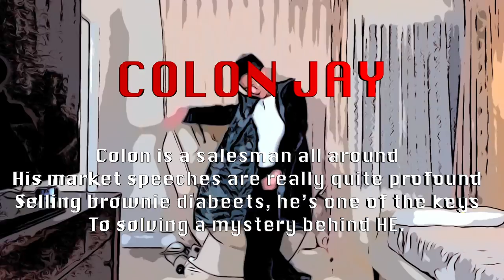"The Rat-King of Vegas" - Join The Movie!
Hey guys!

This is Ethan. If you're interested in participating in our newest upcoming movie (Filmed in a professional media center after COVID), then shoot an email to ! Say anything. AND- don't worry, you won't be alone. There are 5 very nice guys and girls in the team right now waiting to welcome new members anytime!

The bell won’t ring often, but when it does I’ll try my best to make it worth your time watching.

Have a nice day guys and gals! ;)

-Ethan